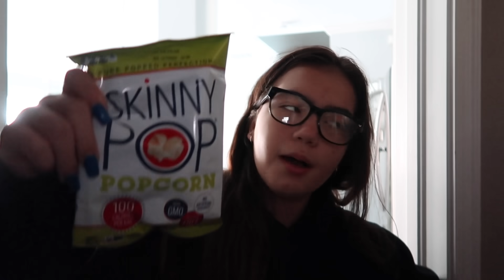What I Eat in a Day * realistic * | It's me Ali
WHAT I EAT IN A DAY!!! I loooove these videos & I know you guys do too! I thought I'd share an honest and realistic day of meals during this weird time in our lives.